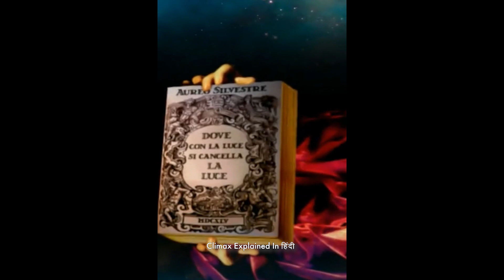Shorts | An Inventor Vanishes Mysterious After Creating A Device That Will Change The World